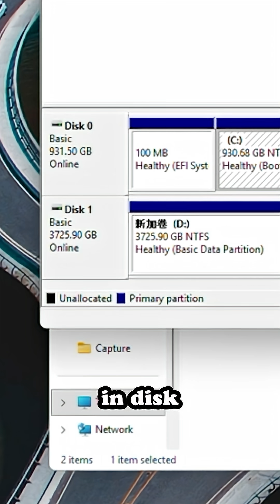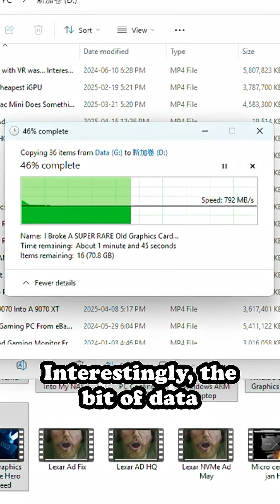$47 4TB "High-end" SSD From Aliexpress...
Play some Minecraft on the Dawid Does Minecraft server courtesy of our friends at Linode!
Dawid Does Minecraft Name: Mctenthiddy, server IP: mc.tenthiddy.com
It works on Java version 1.19.3